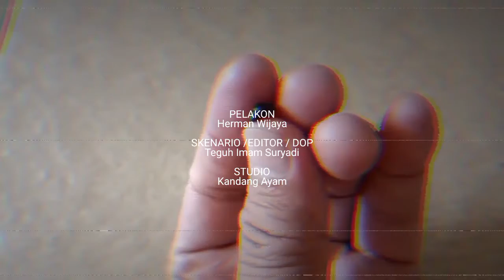Festival film di masa pandemi untuk apa? // kritikus Herman Wijaya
Kementerian Pendidikan dan Kebudayaan (Kemdikbud) membiayai dua festival film di saat pandemi yaitu Festival Film Indonesia dan Festival Film Wartawan Indonesia Ke-XI tahun 2021.

Kedua festival itu sangat tidak memiliki kepedulian sosial di saat banyak masyarakat termasuk seniman film dan wartawan yang terkena dampak krisis ekonomi hingga harus antri sembako.

Apakah kedua festival film yang asik sendiri itu bermanfaat bagi masyarakat seperti diamanatkan Undang-undang Perfilman tahun 2009? Berikut ini ungkapan masyarakat yang diwakili oleh satu-satunya wartawan yang kritis.